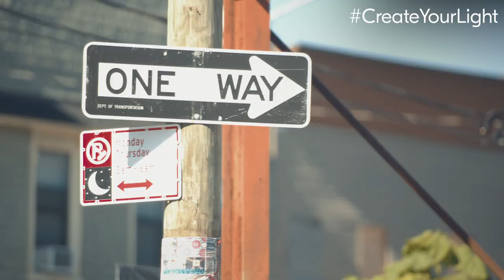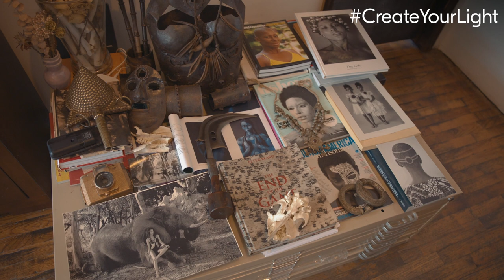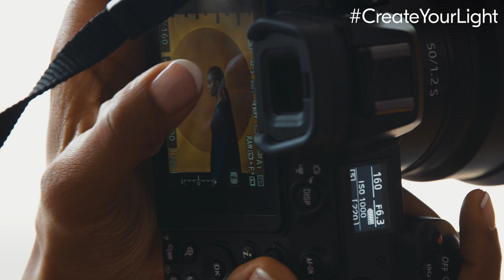CreateYourLight : L'art du portrait avec Delphine Diallo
Le thème CreateYourLight de cette semaine explore l'art du portrait avec la photographe franco-sénégalaise Delphine Diallo. Racontant une histoire à chaque prise de vue, Delphine explique pourquoi la photographie va au delà de l'image et nous explique pourquoi le Nikon Z 7 II est l'appareil photo idéal pour son style de prise de vue.